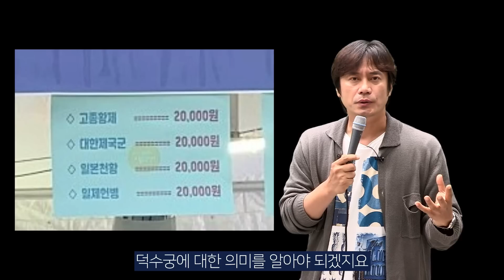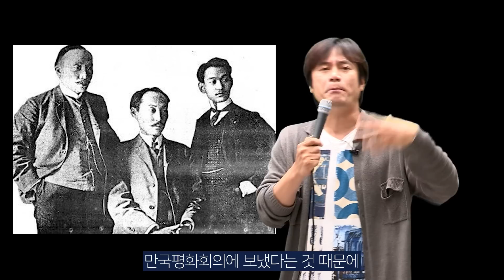서울시... 계속 왜 이럴까요?